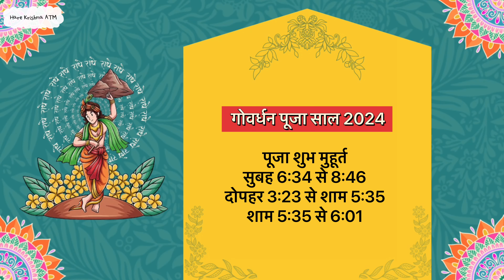Govardhan pooja kab hai|गोवर्धन पूजा विधि 2024 | परिक्रमा कैसे करें, कथा और पूजा की सम्पूर्ण जानकारी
Jai shree krishn 🙏🏼 Radhe Radhe 😊

“Govardhan Puja Vidhi 2024 | Complete Guide to Parikrama, Story, and Puja Details”

In this video, we take you through the complete procedure of performing Govardhan Puja for 2024. Learn about the significance of this auspicious festival, the detailed puja vidhi (rituals), and the story behind why Lord Krishna lifted the Govardhan mountain to protect the villagers of Vrindavan.

What you’ll learn in this video:

 • How to perform the Govardhan Puja step-by-step.
 • The correct way and significance of doing parikrama.
 • The story of Govardhan Puja and its spiritual importance.
 • Tips on preparing for the puja and traditional offerings.

Whether you’re performing this puja at home or visiting a temple, this guide will help you understand every aspect of the ritual and make your worship complete and fulfilling.